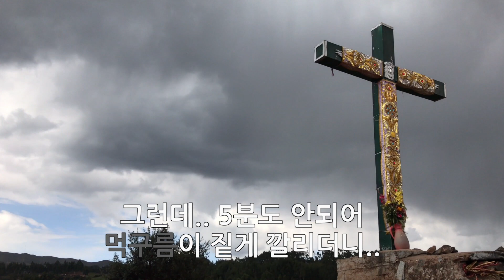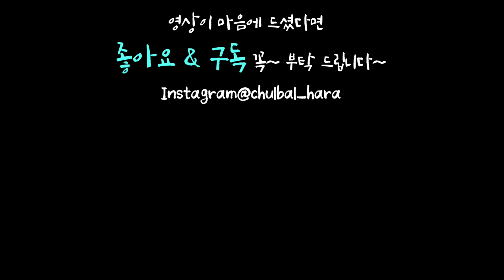🇵🇪 페루 쿠스코 | 예수상 보러가서 무슨일?? 쿠스코를 더 알아가는 시간, 쿠스코 대표 간식 먹기, 안먹으면 후회 | 남미여행, 세계여행, 페루여행, Cusco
🎼 동영상 BGM 출처 : 유튜브 오디오 라이브러리
      Dixie Outlandish
      Elder Dilemma
      Mi Borinquen